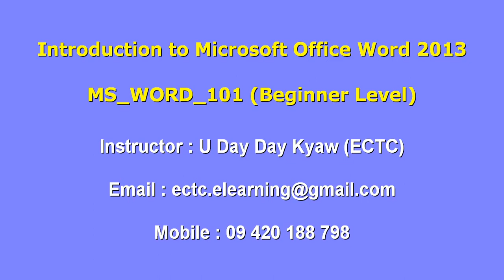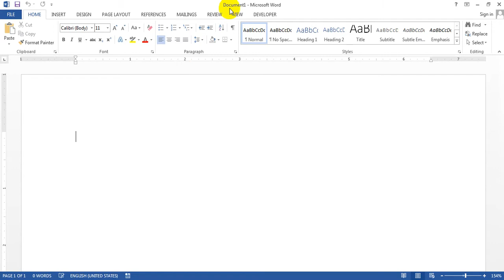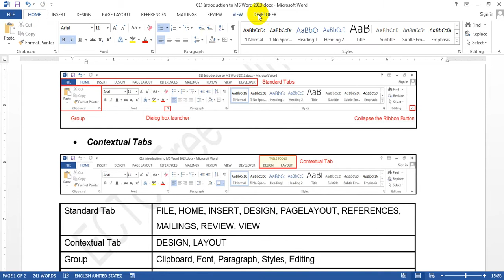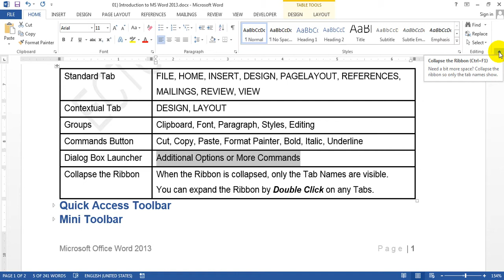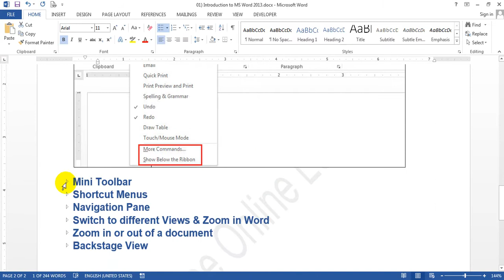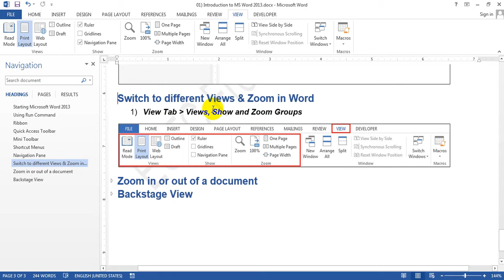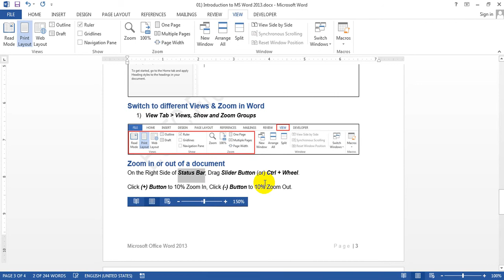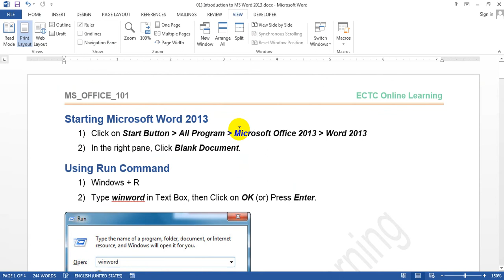01 Introduction to MS Word 2013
Instructor : U Day Day Kyaw (ECTC)
ECTC Online Learing